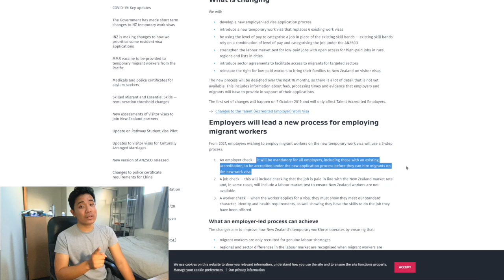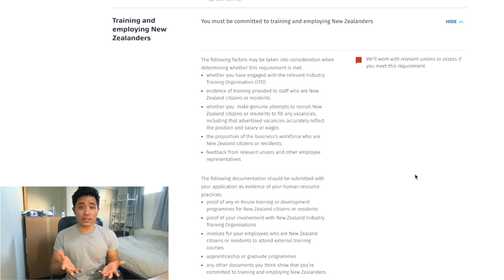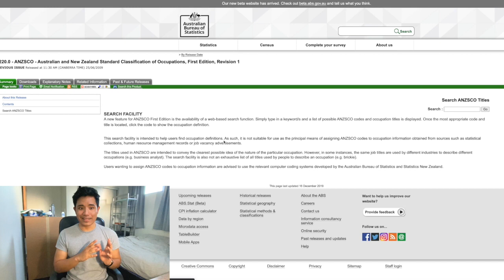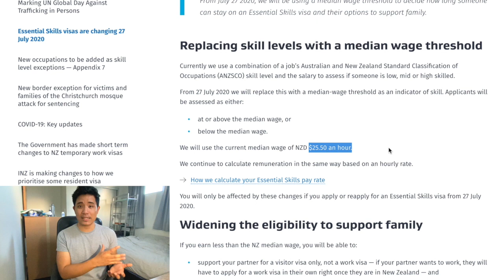Ingin berkerja di New Zealand? 2021 Update!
Perubahan yang bakal tiba bagi mereka yang ingin berkerja di New Zealand pada 2021.